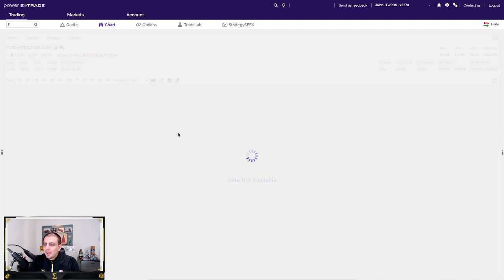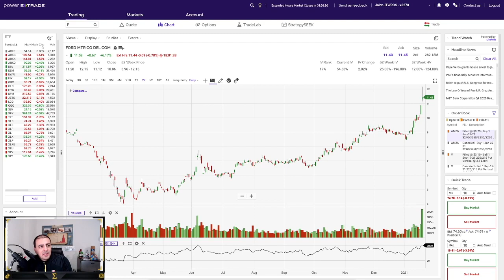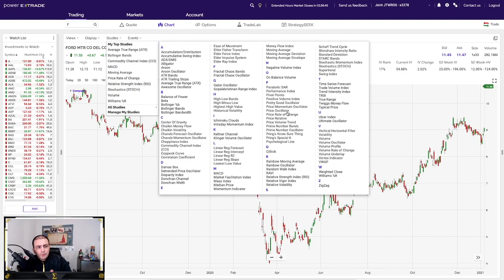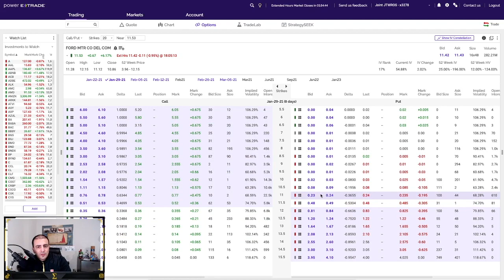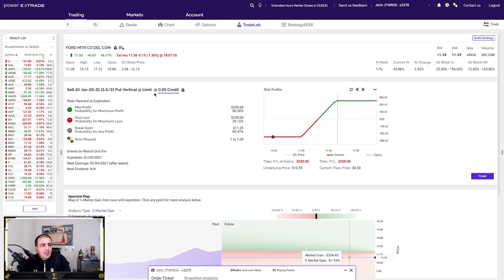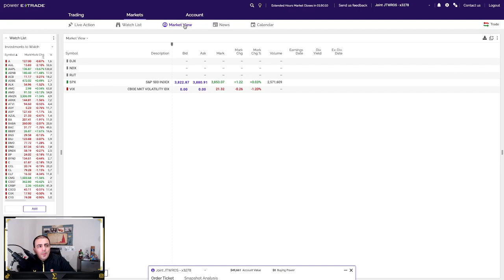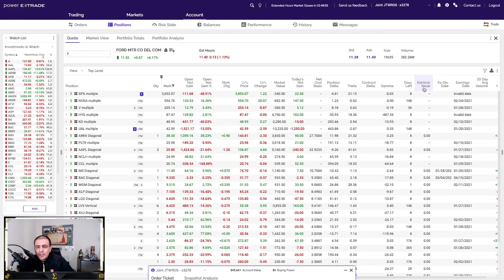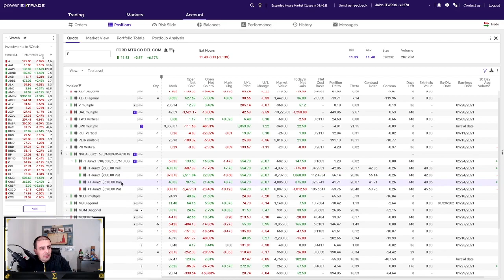🎆 POWER E*TRADE Tutorial de la Plataforma de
Etrade es una de las plataformas de Trading más populares del Mercado. En el video de hoy exploraremos la plataforma POWER ETRADE que es la versión web de la plataforma profesional.

►WEBULL
2 Acciones Gratis

No hay garantía del 100% de las operaciones ejecutadas, pues estas se basan en modelos estadísticos y presunciones con respecto al comportamiento pasado del precio de una acción pero que no garantiza el mismo comportamiento futuro. Cualquier Trade que usted ejecute, son sus Trades. Las alertas son las posiciones de Luis Silva y están intencionadas para información y educación. En ningún momento intentan ser una asesoría de inversión o Investment Advice o recomendación de alguna acción en específico o estrategia pues no todas son apropiadas al tipo de inversionista que usted es.Revise su plan de Trading, su tolerancia al riesgo y el capital que desea poner en riesgo. Nunca ponga más dinero en exposición del que esté dispuesto a perder. Observe el tamaño de las posiciones que quiere abrir y si es su deseo abrir alguna de la que Luis Silva abre, considere diversificar en estrategias, vencimientos, industrias y activos, pero al final usted es el que hace click, envía la orden, define los tamaños y es bajo su propia cuenta, riesgo y responsabilidad.Las Opciones tienen riesgos y variables que deben entenderse. Enfóquese en construir su plan de trading, sus reglas de ganancias y de pérdidas, saber cuando entrar y cuando salir. Evite concentrar su portafolio en una sola posición o pocas.